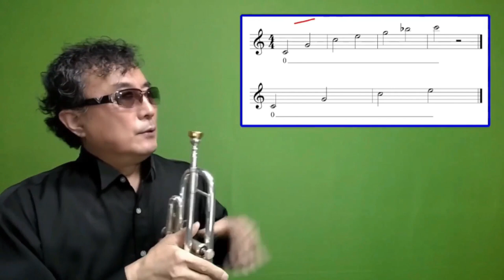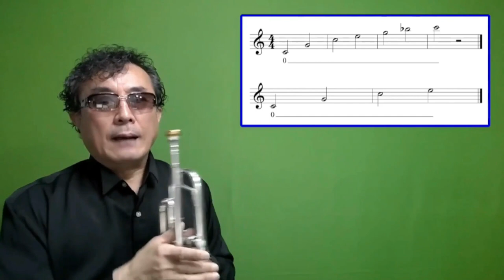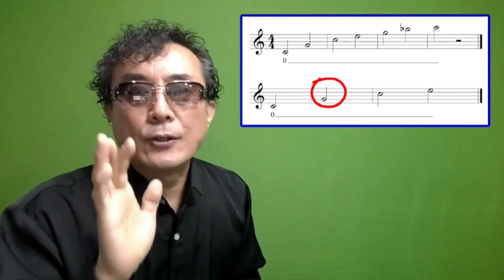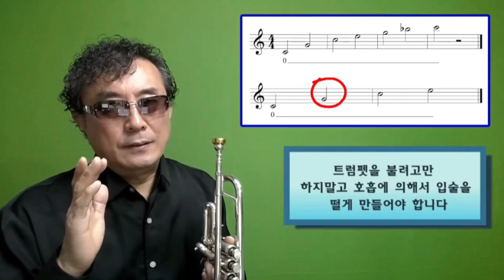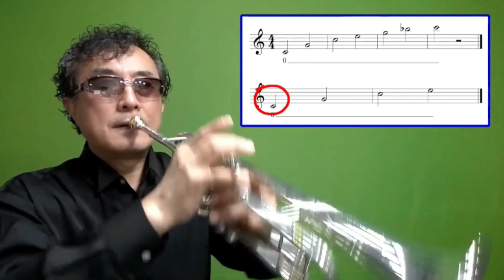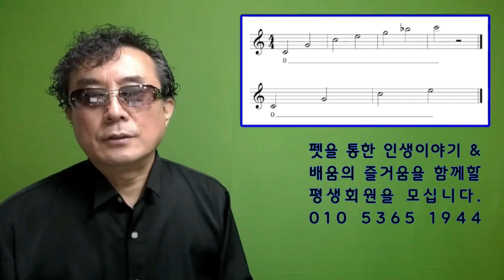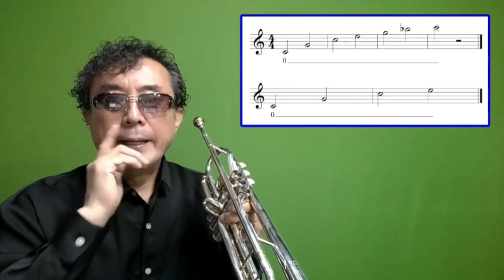트럼펫의 모든 것 - 암부셔 완전 정복 - 좋은소리를 만들기 위한 암부셔 고정 - 트트홀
트트홀 평생회원을 모십니다.